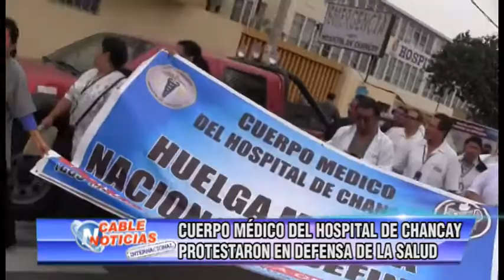CUERPO MEDICO DEL HOSPITAL DE CHANCAY PROTESTARON EN DEFENSA DE LA SALUD